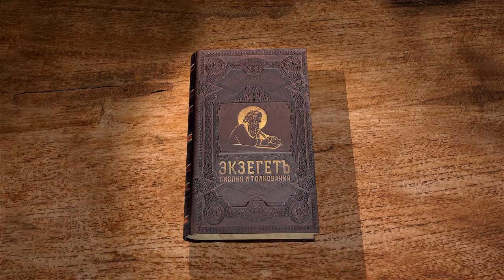Послание к Коринфянам, глава 3. Протоиерей Димитрий Сизоненко. Толкование Нового Завета. Библия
Начинаем чтение Послания к Коринфянам Святого Апостола Павла с протоиереем Дмитрием Сизоненко.

В предыдущих главах Апостол Павел говорил об одной большой проблеме коринфян - разделении. Мы говорили о понятии духовный человек, обретении божественной мудрости. Третья глава посвящена как раз разбору данного вопроса. Что это за мудрость? Что означает что нам дан разум Христов? Означает ли это что мы мыслим прямо как Христос? Исходит ли из этого что мы уже совершенны?